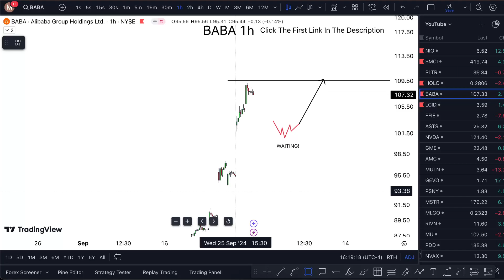BABA Stock: (Alibaba Group Holding stock) BABA STOCK Prediction BABA STOCK Analysis BABA STOCK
BABA Stock: (Alibaba Group Holding stock) BABA STOCK Prediction BABA STOCK Analysis BABA STOCK NEWS TODAY. Baba stock live Elephant alibaba stock analysis elephant  baba stock news Sunshine. Alibaba stock prediction coffee baba stock price prediction Adventure alibaba stock earnings adventure alibaba stock news galaxy baba stock analysis today Galaxy. Alibaba stock forecast treasure baba stock everything money Harmony alibaba stock analysis today spaceship baba stock technical analysis Enigma alibaba stock price harmony baba stock forecast Serendipity alibaba stock today moonlight baba stock price Whimsical alibaba stock news today pineapple alibaba stock split rainbow alibaba stock review mystery alibaba stock everything money sunrise alibaba stock technical analysis dolphin